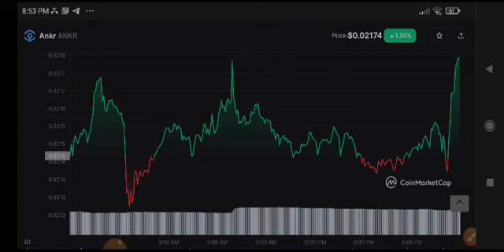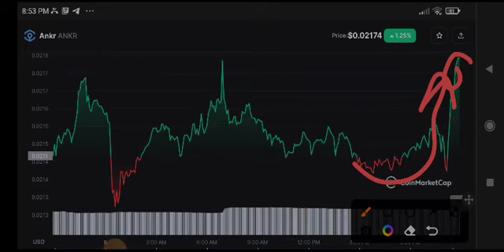Ankr Price Prediction Today! Ankr News Today